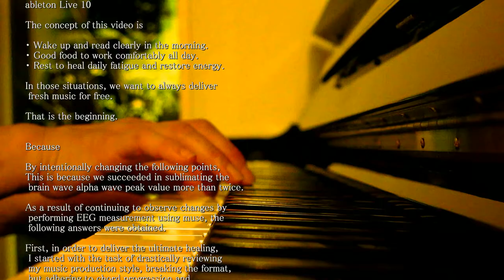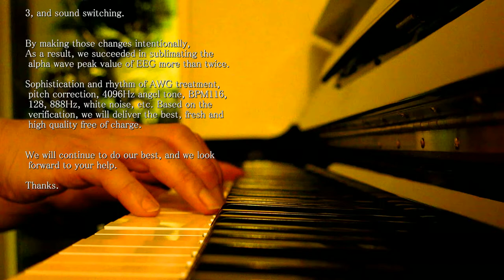【CAFEpiano15】Studying Relaxing BGM 読書・勉強用BGM